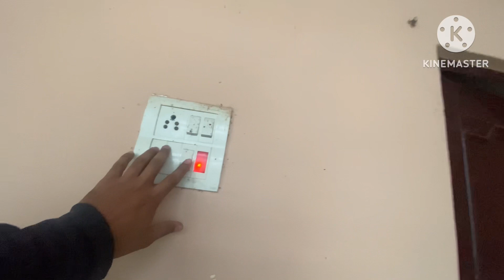🥰Beautiful Village Life Enjoying in Winter Season🥰||Village Life Memories|| Daily Vlog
Aap ye video ko enjoy kre apni family aur friends ke sath and i am sure aapko ye video bht jyada achi lgegi.

Video content -
1. Beautiful village life in winter
2. Village daily life vlog
3. Cute baby masti time
4. Family vlog
5. Village beauty

Agr aapko ye video achi lgi toh

Thankyou guys
Love from Gourav Rana
(Bahri)Karnal

Your Queries-
Village life
Village life style
Village beauty
Enjoying winter in village
Winter enjoyed in village
Winter in village
Village old memories
Beautiful village life
Village life daily vlog
Daily vlog
Village life daily work
Rural life in village
Enjoying village life
Dehati vlog
My life in village
Village vlog